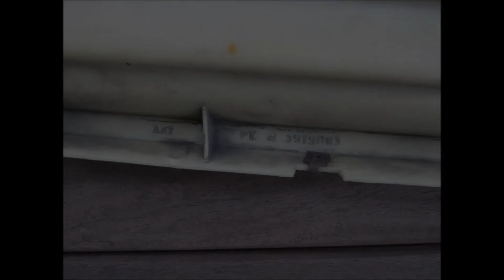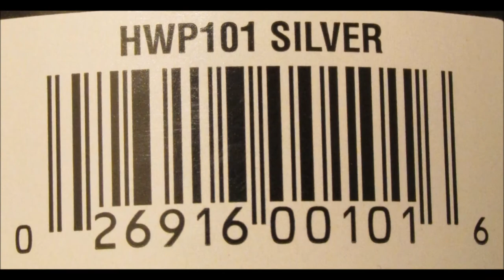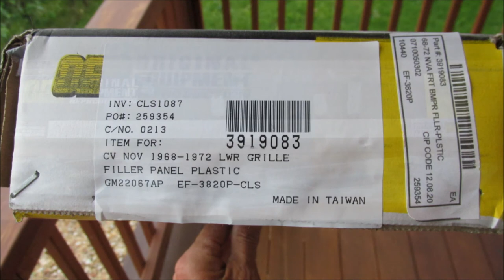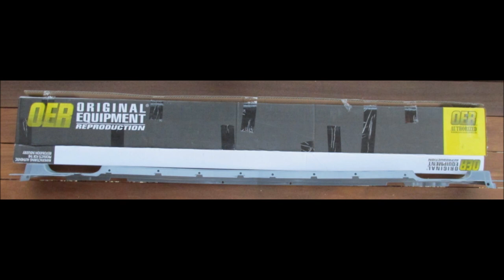1968 Chevy II Nova Front Grill Filler Panel Replacement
Replacing the original cracked grill to bumper filler panel on my 1968 Chevy II Nova around April 2015.